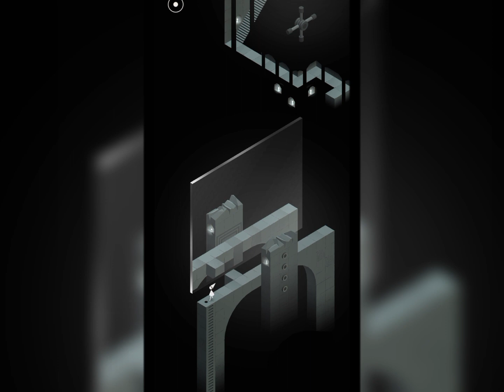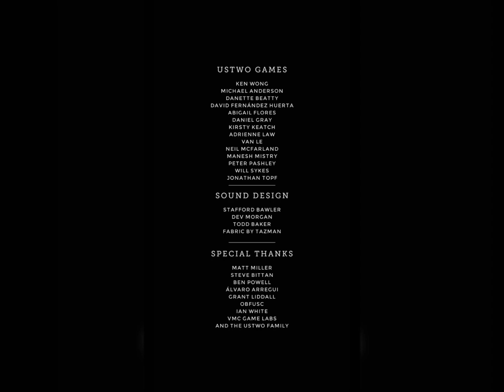Monument Valley - Full Gameplay All Puzzles Solve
Monument valley is a best puzzle game and interesting game